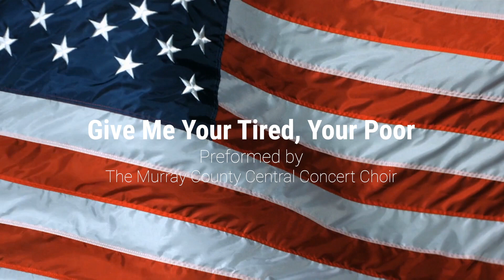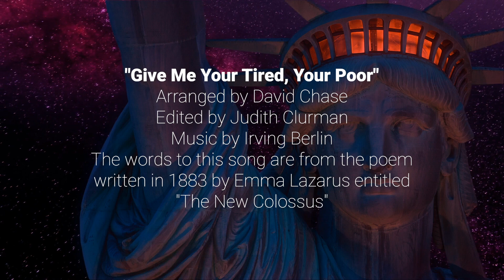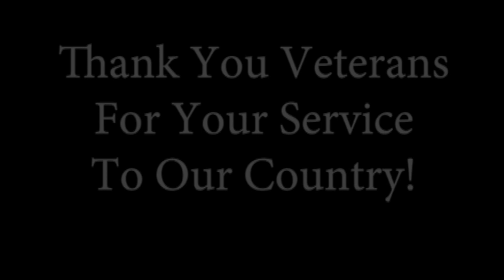Veterans Day Program 2020